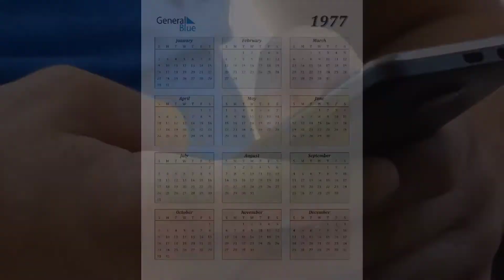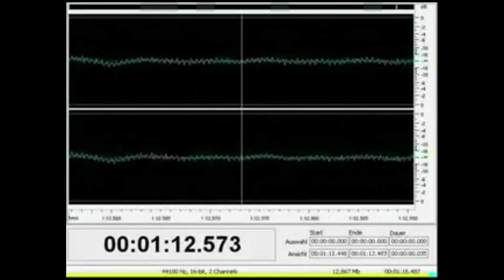UNKNOWN SIGNAL FROM SPACE REAL SOUND OF WOW SIGNAL OF 1977